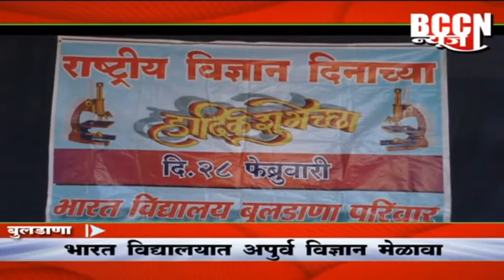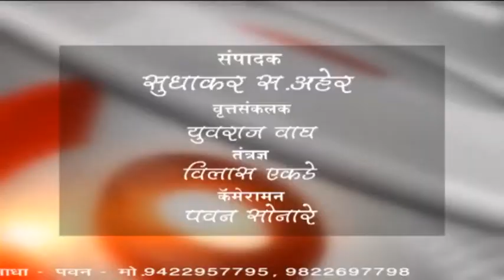बुलडाणा-भारत विद्यालयात अपुर्व vidnhyan मेळावा